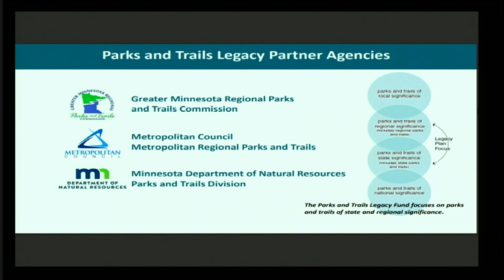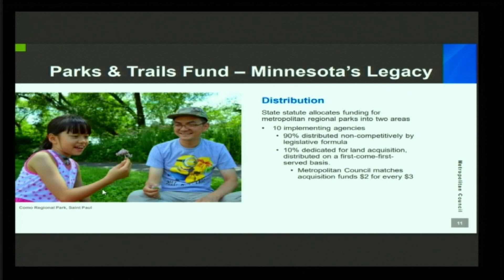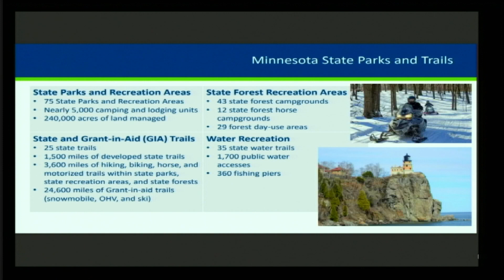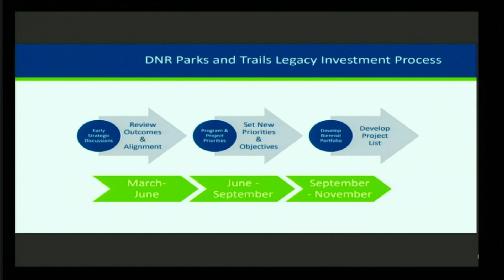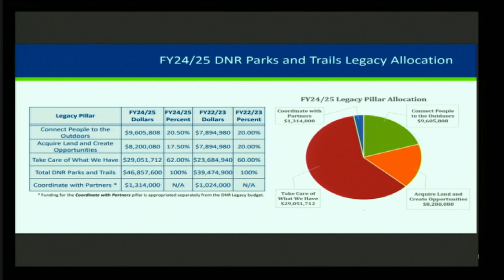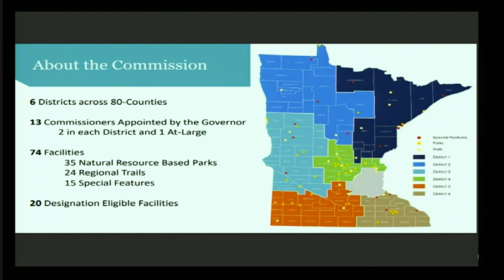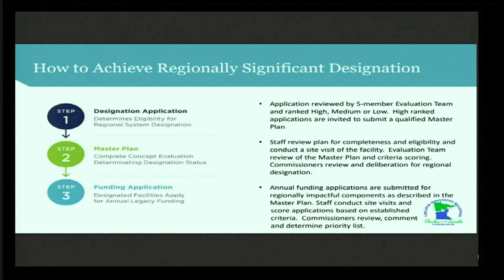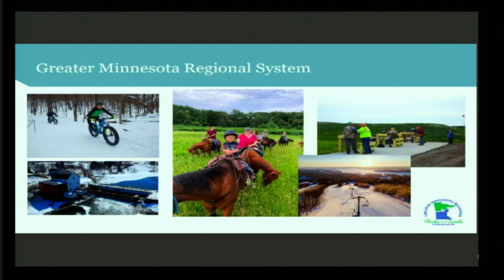House Legacy Finance Committee 2/8/23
03:05 - Minnesota State Parks and Trails presentation.